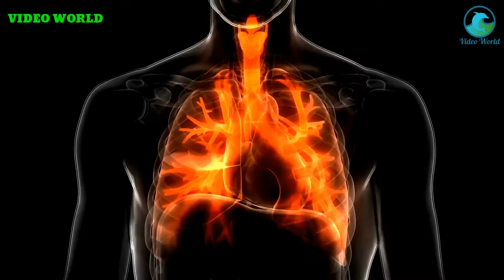What is Corona Virus | Corona Virus Precautions | Corona Virus Kya Ha | Coronavirus say bachao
کورونا وائرس کیا ہے؟ کورونا وائرس سے کیسے بچیں؟ کورونا وائرس کی علامات کیا ہیں؟ مکمل تفصیلات
What is Corona Virus
Corona Virus Precautions
Corona Virus Kya Ha
Coronavirus say bachao